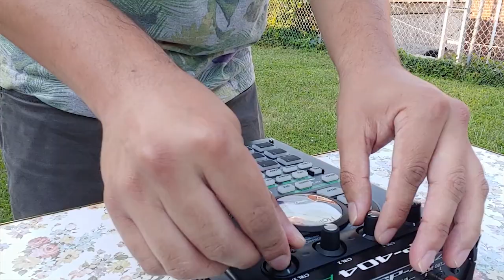SP404 LOFI LIVE SET Part 2 | Performing "29 Days of Nujabes" on SP404A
Part 2 of my SP404 lofi live set performing my Nujabes inspired album "29 Days Of Nujabes" on my sp404a. The album is available on all music streaming platforms! This is only my second time actually performing live on my sp404 so please be gentle. This lofi live set will cover daysixteen to daytwentynine aka grand finale of the album.

0:00- daysixteen
1:23- dayseventeen
2:24- dayeightteen
3:36- daynineteen
4:48- daytwenty
6:18- daytwentyone
7:34- daytwentytwo
8:50- daytwentythree
10:25- daytwentyfour
11:48- daytwentyfive
13:14- daytwentysix
14:39- daytwentyseven
16:13- daytwentyeight
17:48- daytwentynine